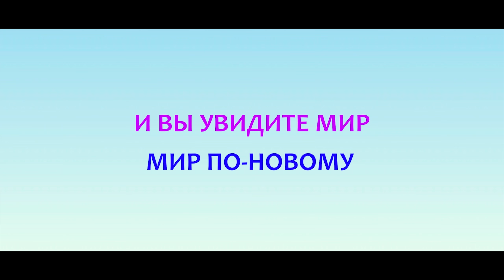Любовь-морковь по-французски — Русский трейлер (2017)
Русский трейлер фильма Любовь-морковь по-французски  2017 года

• Оригинальное название:  L'un dans l'autre
• Страна:  Франция
• Дистрибьютор: Капелла Фильм
• Режиссер: Бруно Шиш
• Жанр: комедия

• В главных ролях:  Пьер-Франсуа Мартен-Лаваль, Ор Атика, Луиз Бургуан, Стефан Де Гродт

Пьер и Эми и Эрик и Пенелопа дружат тысячу лет. Но вдруг Пьер и Пенелопа становятся любовниками. Не в силах выйти из ситуации, они решают прекратить отношения. Но после ночи, которая должна была стать последней, они просыпаются… в телах друг друга! Теперь им нужно сохранить свою тайну и как-то вывернуться из всех проблем.